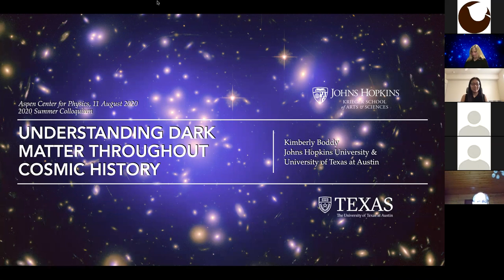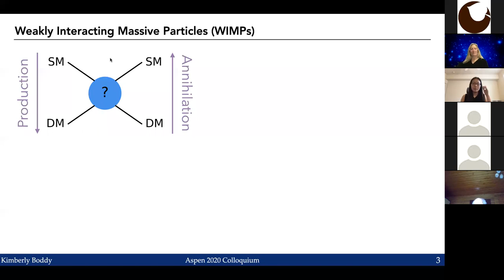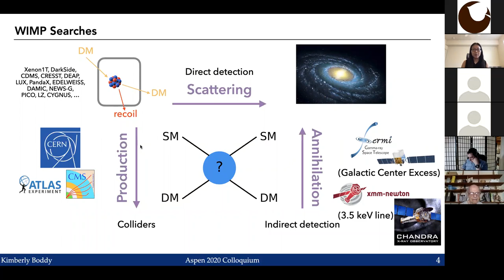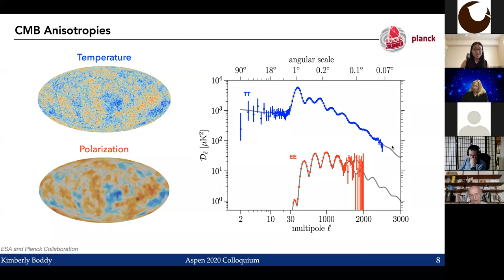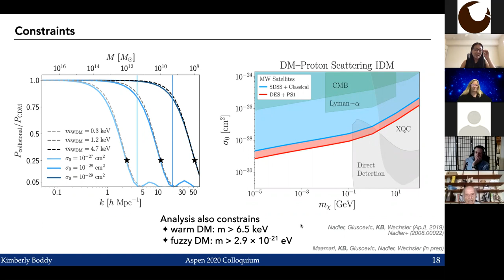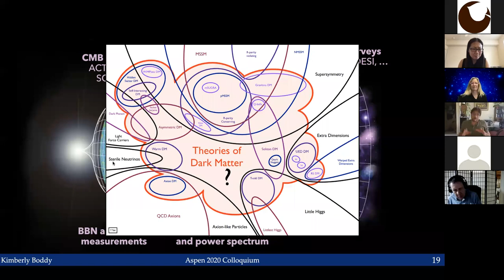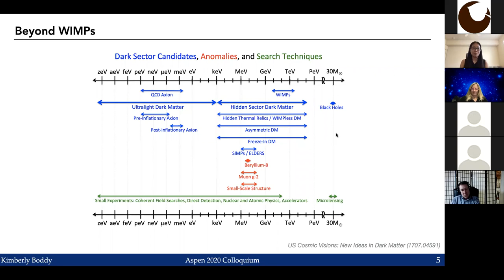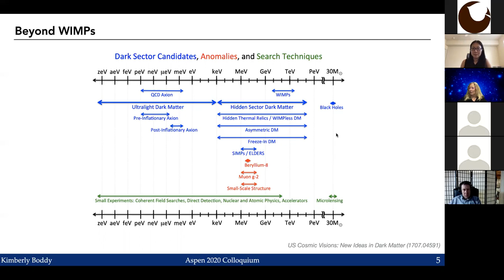Colloquium: "Understanding Dark Matter throughout Cosmic History," Kimberly Boddy, U Texas, Austin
There is overwhelming evidence for the existence of dark matter. It plays a crucial role in the formation of structure in the Universe, but little is known about its properties beyond gravitational effects. In this talk, I will give an overview of the traditional methods of investigating the particle nature of dark matter and discuss future prospects to explore beyond the standard paradigm. In particular, I will focus on how cosmological and astrophysical observations offer glimpses into different cosmic eras to help unravel the mystery of dark matter.